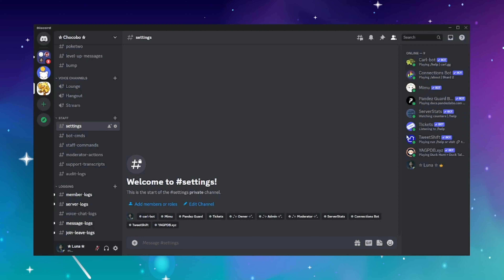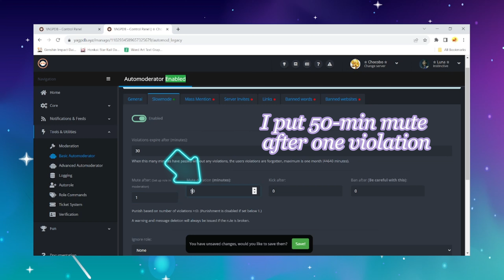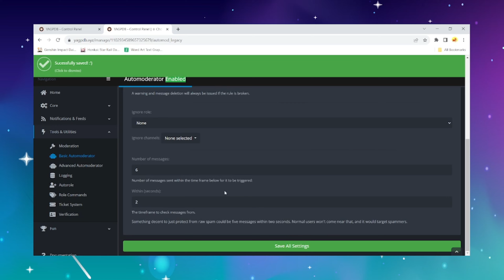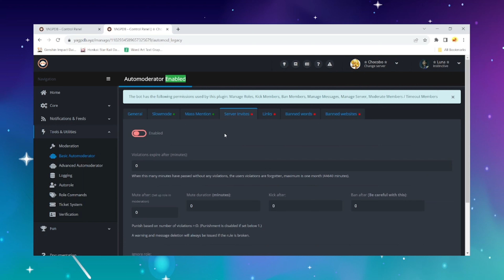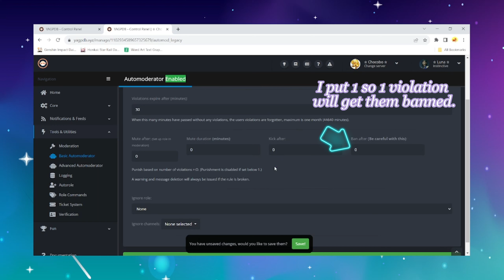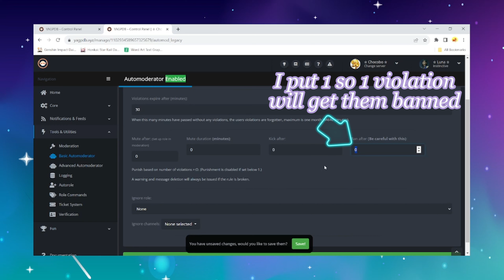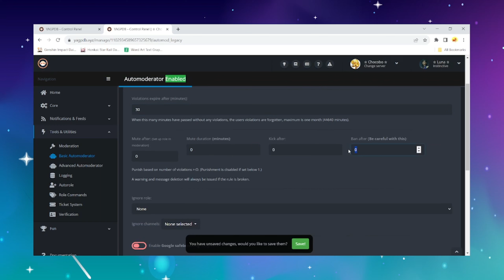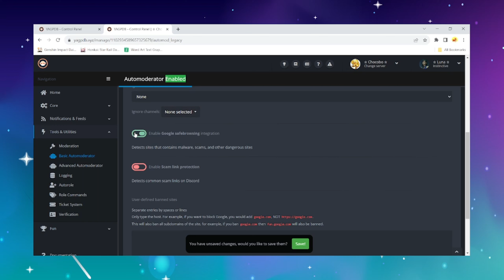How to setup Discord AutoMod with YAGPDB Bot | Discord Tutorial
Hello guys! In this video, I will be showing you how to set up Discord AutoMod with YAGPDB Bot!

･ ｡ﾟ☆: .☽ . :☆ﾟ.

･ ｡ﾟ☆: .☽ . :☆ﾟ.

･ ｡ﾟ☆: *.☽ .* :☆ﾟ.

･ ｡ﾟ☆: .☽ . :☆ﾟ.
✦ Pure Dream by Kashia
✦ Deep Sadness by Kashia
✦ Beloved by Kashia
✦ Long Way Home by Kashia

･ ｡ﾟ☆: .☽ . :☆ﾟ.

･ ｡ﾟ☆: .☽ . :☆ﾟ.